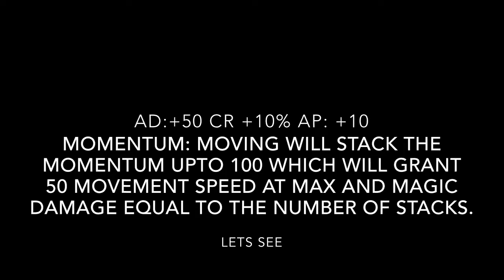YOUMUU’S | GHOSTBLADE WILDRIFT | HOW IT WORKS?